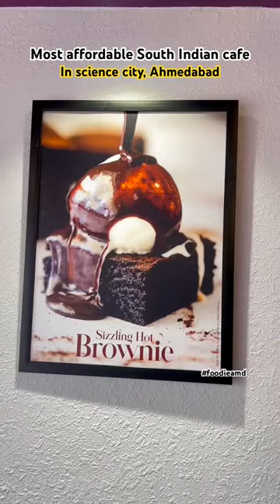Lilac cafe | A pocket friendly cafe in ahmedabad 🥰